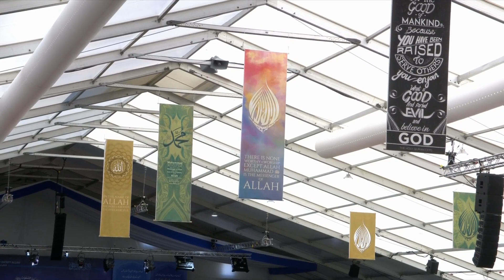Nazm - Barhti Rahay Khuda Ki Mahabbat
Jalsa Salana UK 2018 Final session - Urdu poem Barhti Rahay Khuda Ki Mahabbat from Kalam-e-Mahmood.